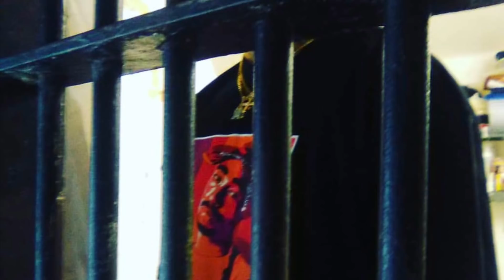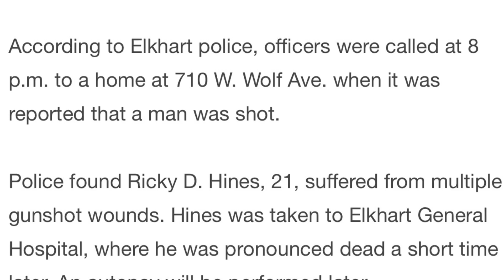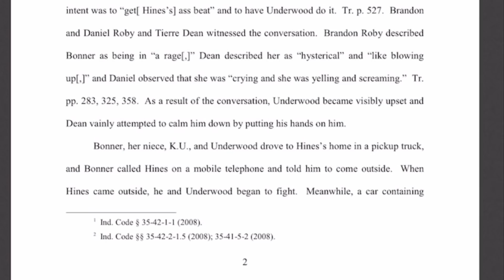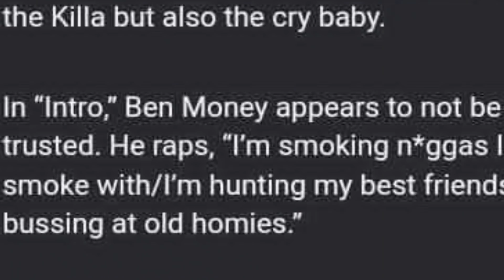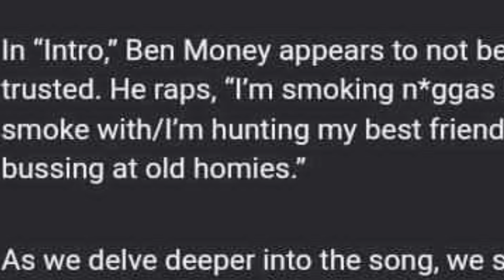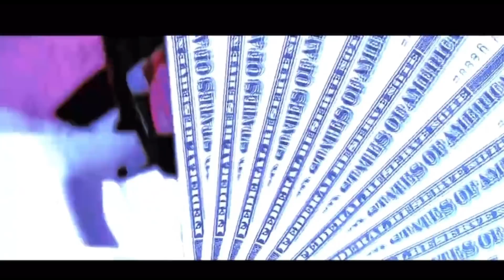Forgotten King : The Story of Money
To CONTACT AND FOLLOW MONEY:  INSTAGRAM : @Benmoney20

SNTV Delivers another classic episode of CSL

1440 W. Taylor St # 1219
Chicago, IL 60607

Snap chat